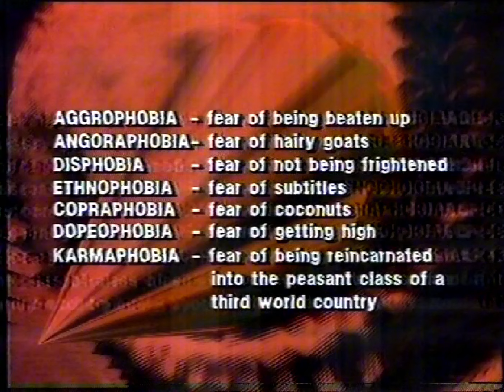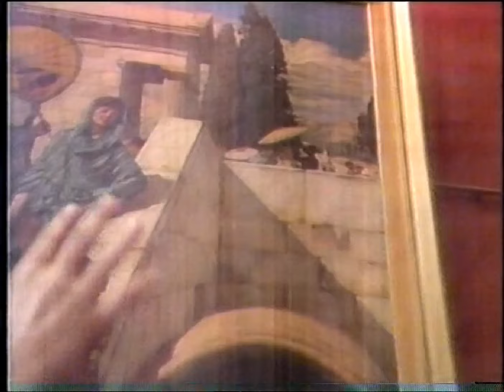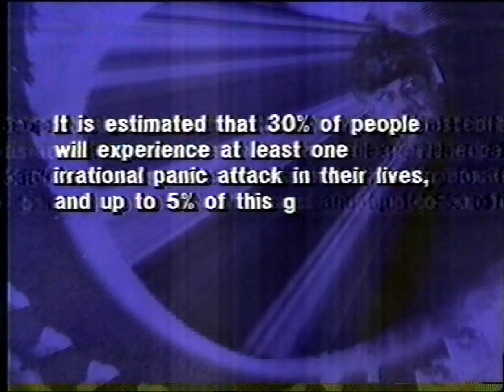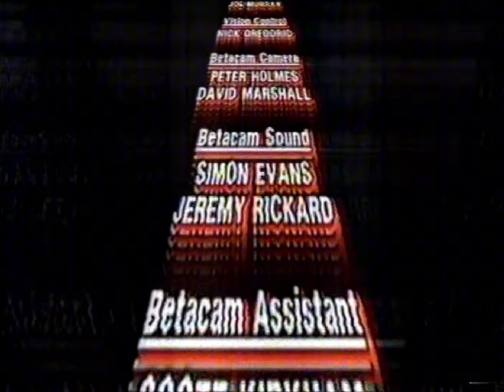"Blah Blah Blah" Andrew Denton show - Season 2, Episode 9 'Fear'. Includes The Black Sorrows